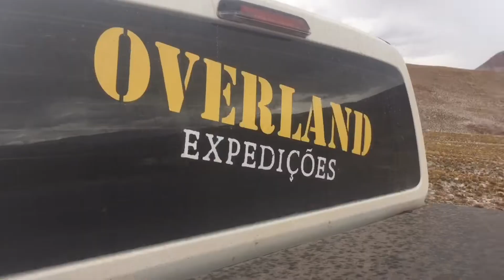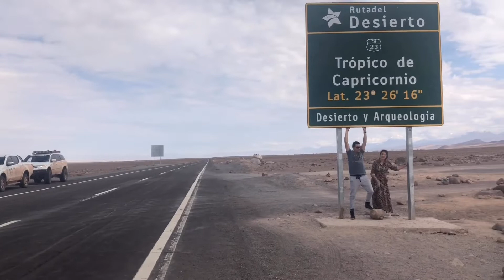Overland Expedições - Atacama 2018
Uma aventura de 15 dias por três países , Argentina, Chile e Bolívia. Passando pelo Deserto de Atacama, Oceano Pacifico e  Salar de Uyuni.

Uma aventura pela Argentina, Chile e Bolívia.